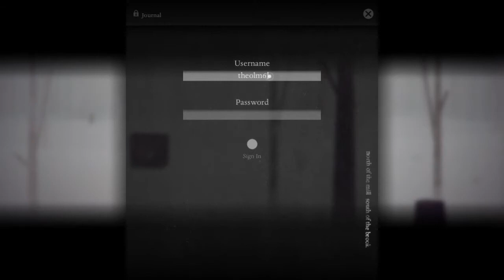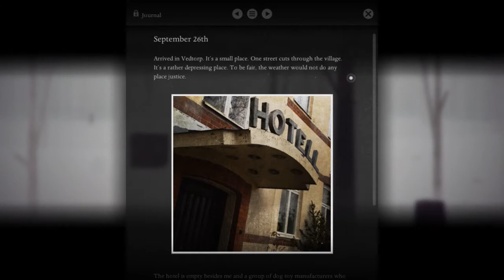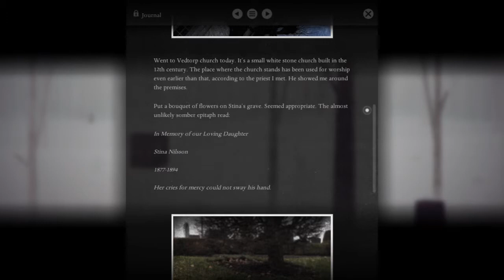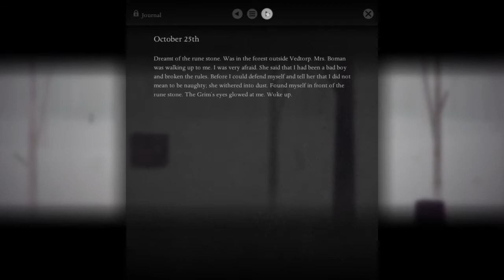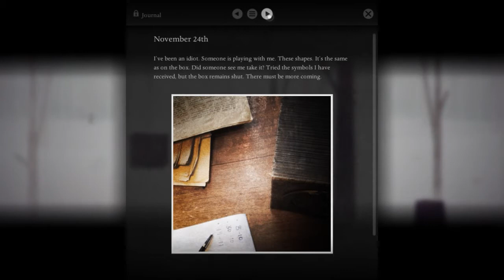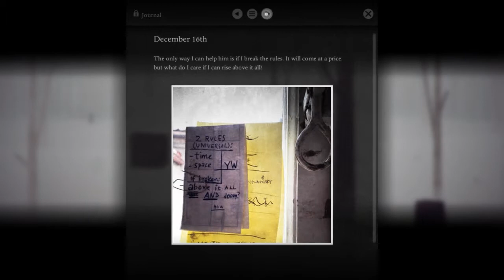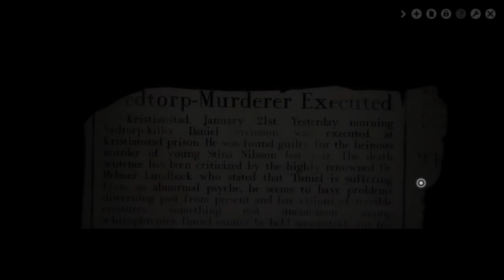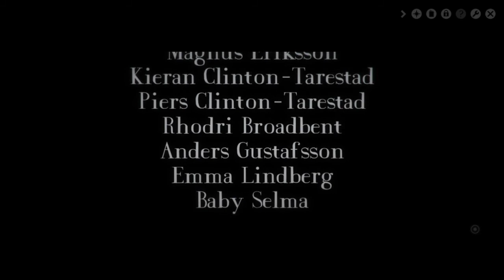Disturbing Diary - Neill Plays: Year Walk (Epilogue)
Join me as I go on my Year Walk in an attempt to see the future!

We learn that history can be changed by reading through the Developer Diary for Year Walk. There are sketches and history notes along the way, and while Swedish folklore is terrifying, sometimes reality is worse...

This is Epilogue of my Year Walk playthrough.

I'm playing the beautiful and atmospheric Year Walk by Simogo.